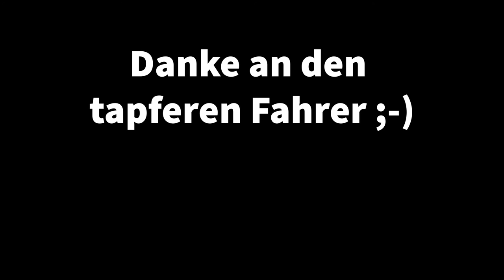Zeitrafferaufnahme Fahrt von Ulla bei Weimar an den Fleesensee in Mecklenburg-Vorpommern